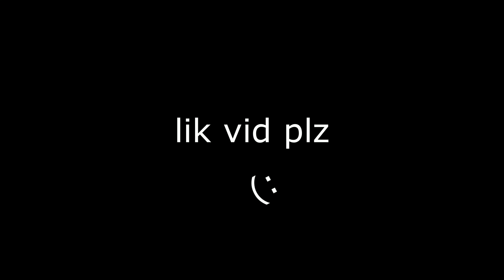RISING UP WITH YOUNG LINK #2 (Super Smash Bros Ultimate)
I am having a blast with Young Link, hurricane spin is good.